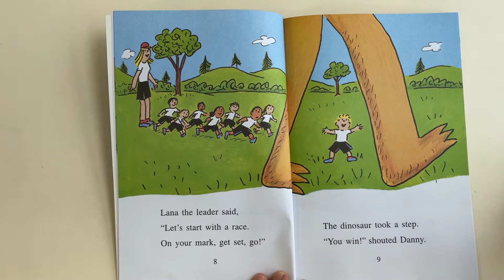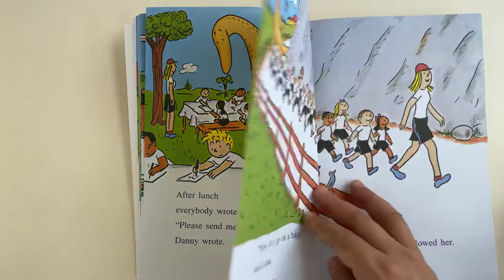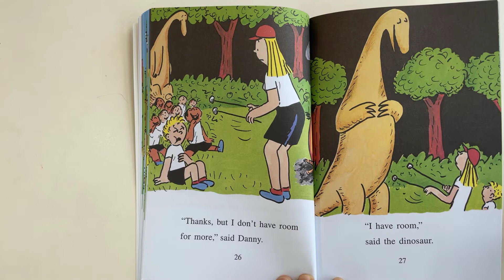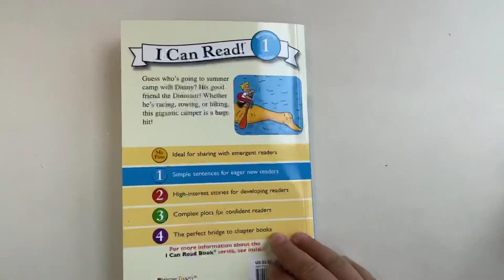Danny and the Dinosaur go to Camp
By Syd Hoff